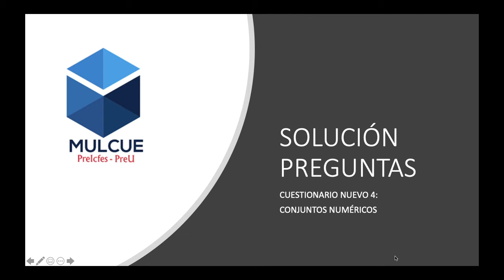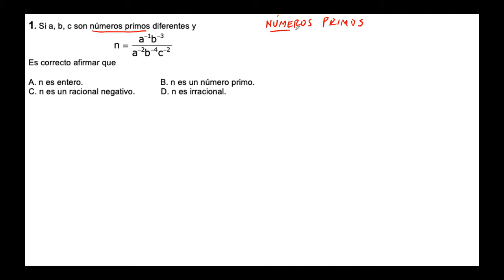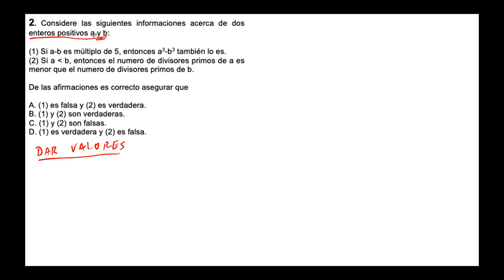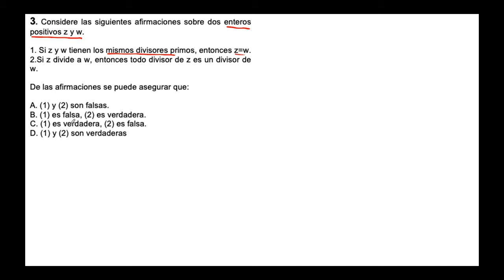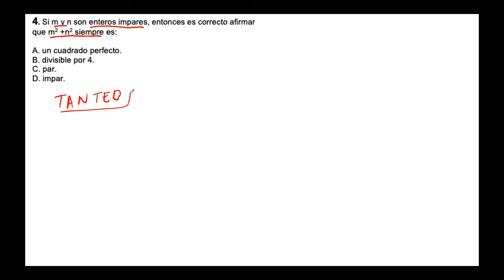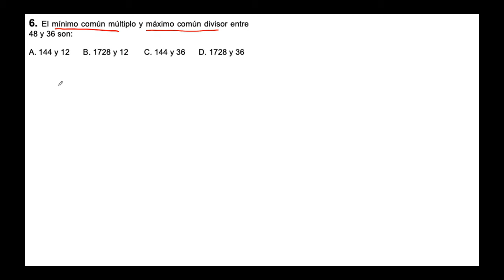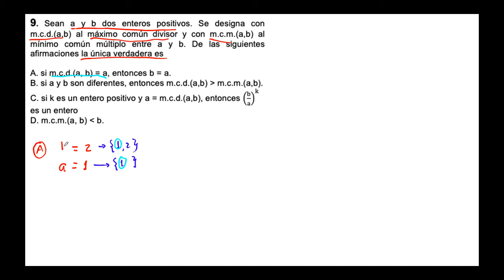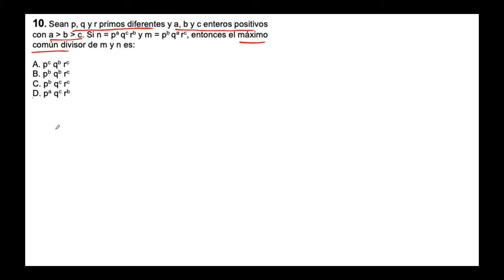4. PREGUNTAS RESUELTAS (PARTE 4): CONJUNTOS #2 📝 🏆 PRUEBAS ICFES Y DE ADMISIÓN ** MATEMÁTICAS **🏆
🥇 Si te interesa la MENTORÍA GRATUITA PARA QUE GANES BECAS Y LOGRES ÉXITO PROFESIONAL, con el profesor que obtuvo Premio Andrés Bello por alto puntaje en las pruebas ICFES, y PRIMER puntaje de admisión en la universidad nacional, ganador de becas internacionales, debes SUSCRIBIRTE a este canal. 🛎

Puedes ingresar a nuestra web y ver los testimonios de algunos de nuestros egresados: